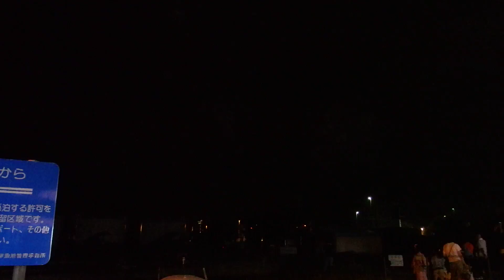2016年08月14日19時44分 第41回焼津海上花火大会